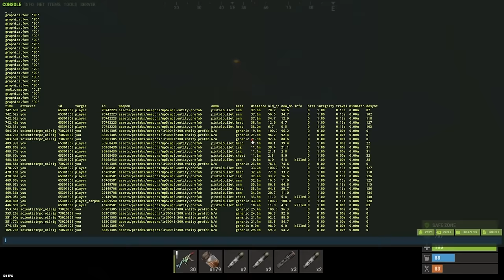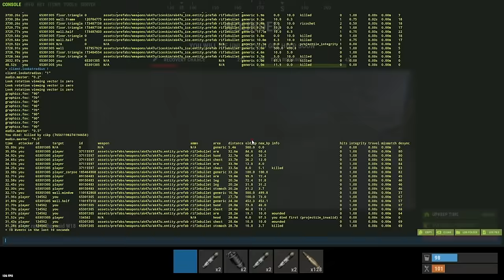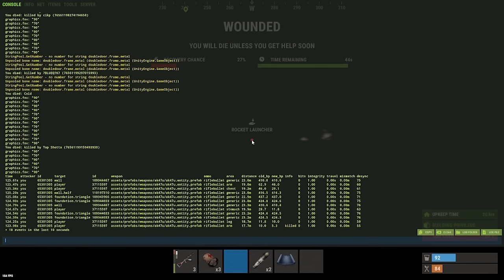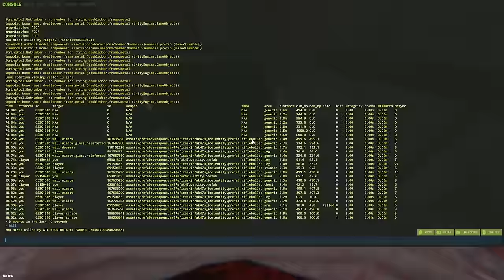i spend 24 hours solo in the water on highpop vanilla rust...